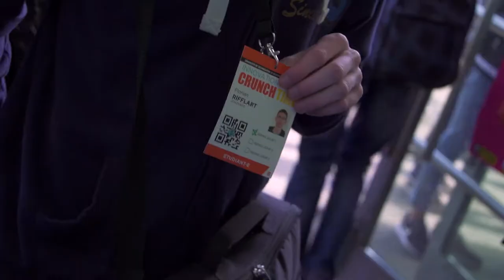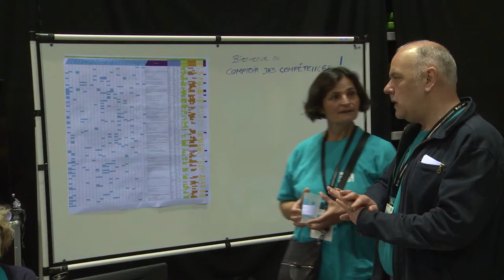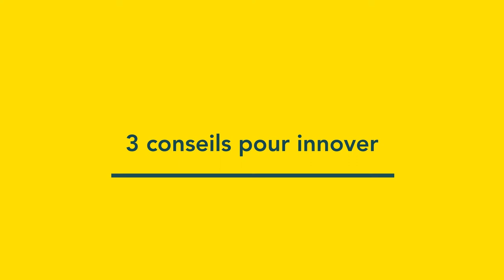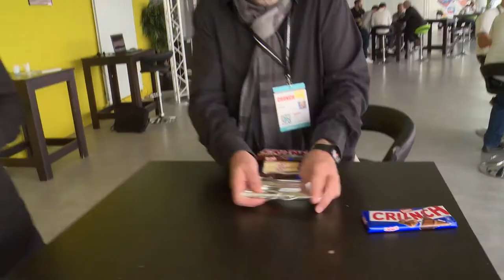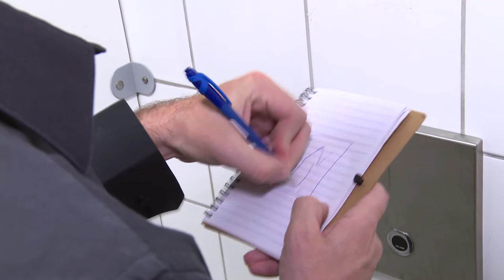Le JT du CRUNCH 2017 - mardi 23 mai 2017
du 22 au 24 mai 2017 à L'Axone de Montbéliard
Le plus important défi technologique universitaire Français